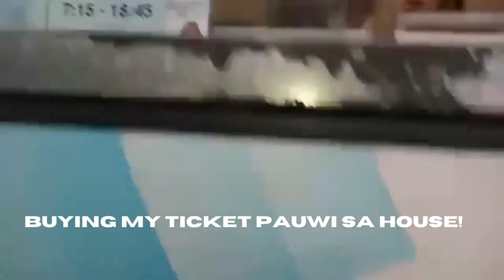GALA TIME IN SOFIA CENTER, BULGARIA!!!!